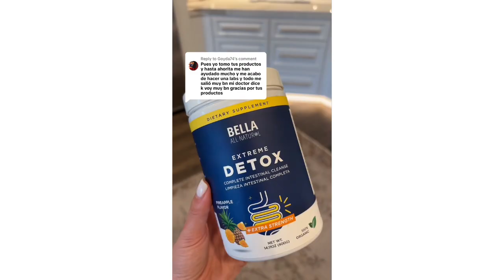Agradecemos poder ayudarles con nuestros productos bellas 🙌🏻🌸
Te ofrecemos los mejores tratamientos y productos.🌿🥰 Para mas informacion llámanos al 📞 ó WhatsApp 💌📲

Afterpay esta disponible en nuestro sitio web y en nuestras 3 tiendas🛒🛍

Hacemos envíos a todo USA🇺🇸, Mexico🇲🇽,Puerto Rico🇵🇷 y Canada🇨🇦.

1155 E North Ave 101